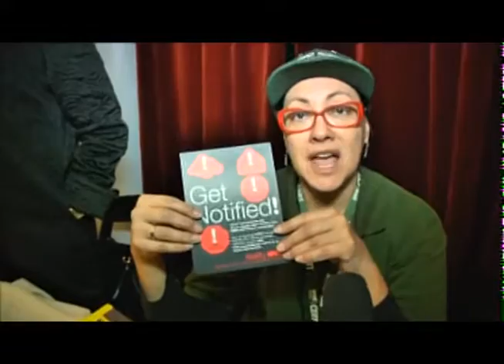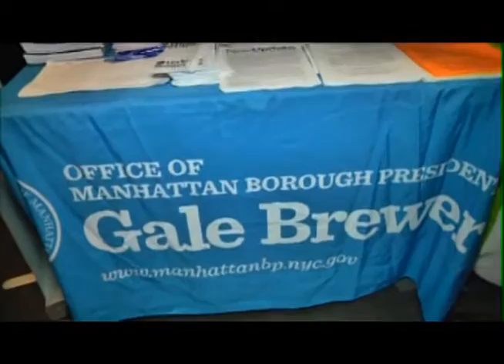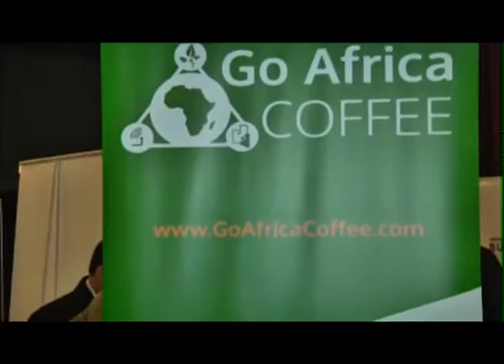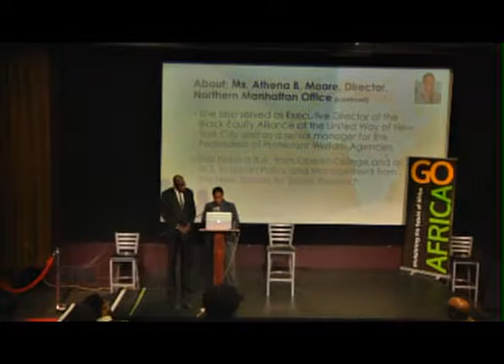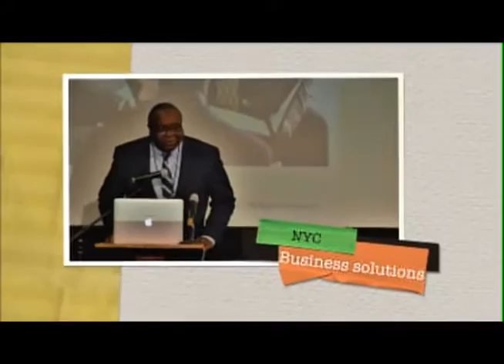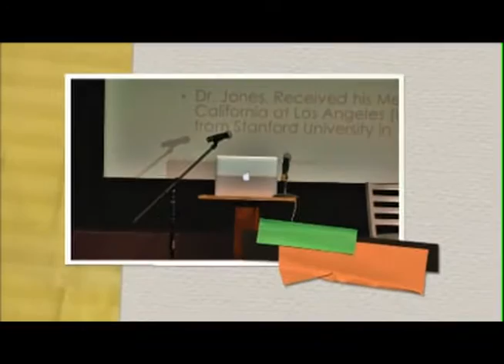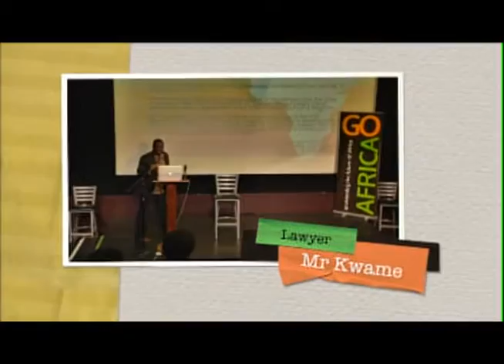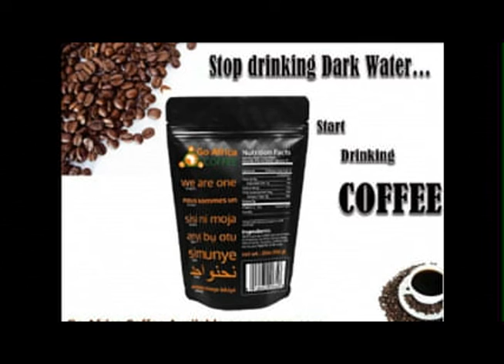african union expo 2016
african expo union 2016 introduction Part1